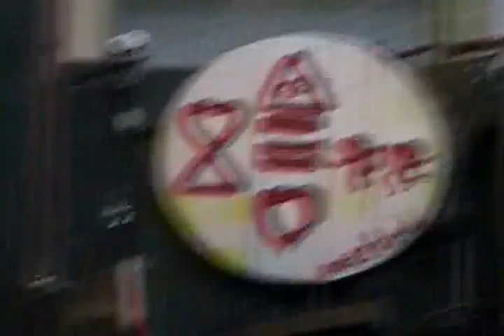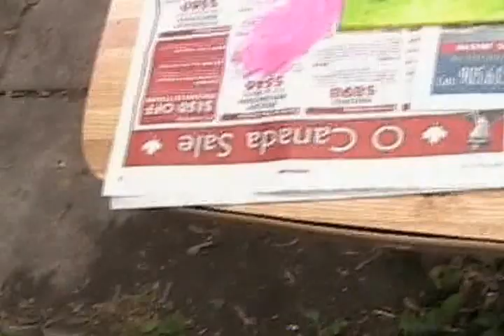mhs art 42 clare 07082